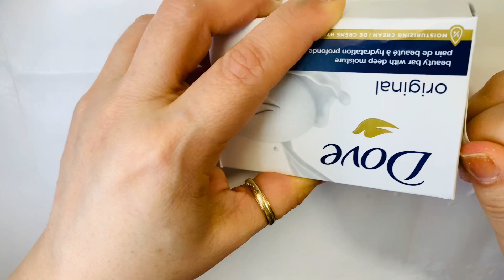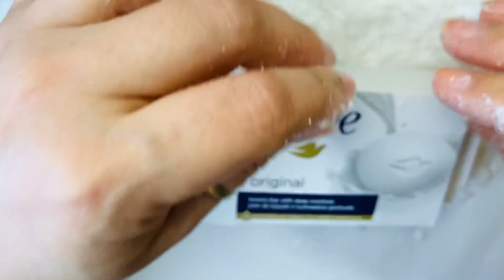Cutting dove original 🕊️🤍 ON THE TABLE 🔪